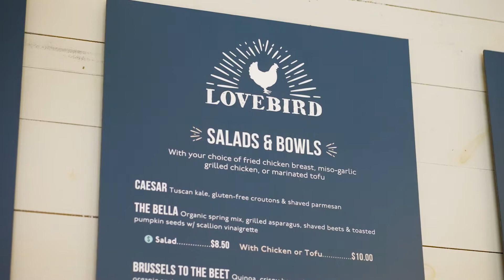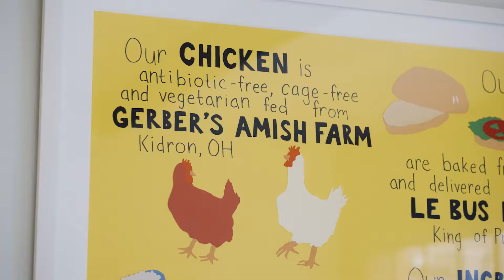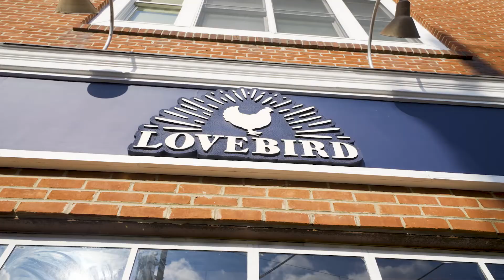Lovebird | KeepDoylestownThrivin | Virtual Vista Media Community Winter Spotlight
We need to SupportLocalBusinesses more than ever during the pandemic...Enjoy some high quality chicken at Lovebird in DoylestownPA.
Video Created By:  Virtual Vista Media - A Digital Media Marketing Agency in West Chester, PA